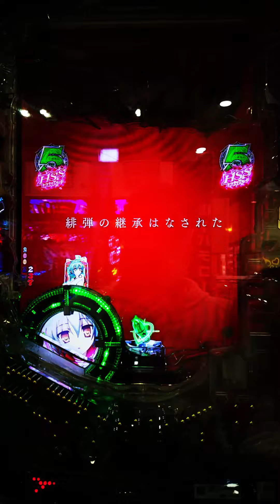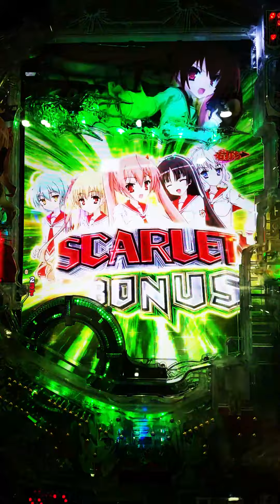演出から初当たりまで【緋弾のアリア 緋弾覚醒編】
緋弾のアリア 緋弾覚醒編。

この台のコピーライト